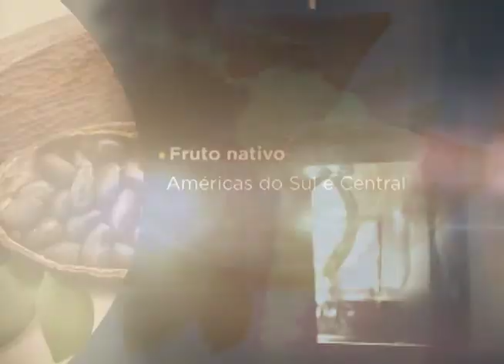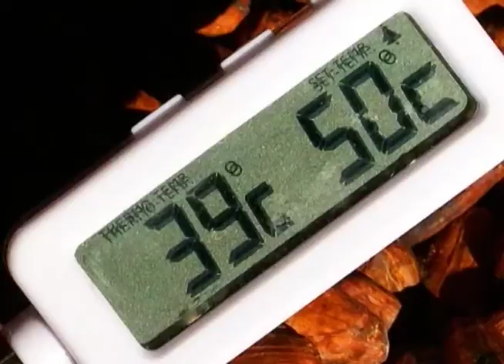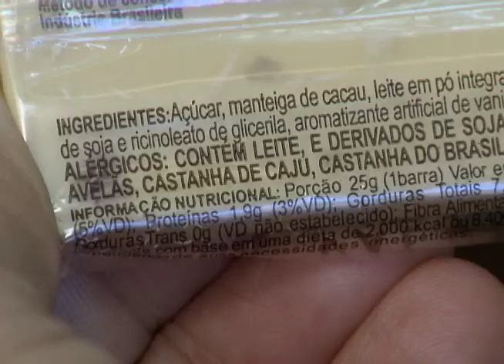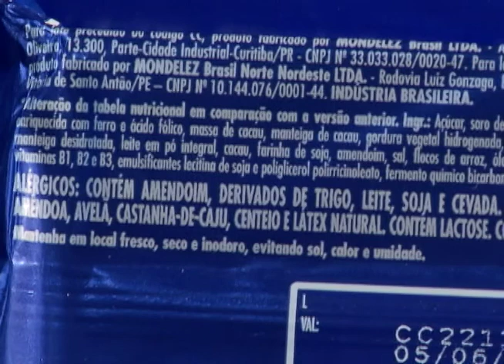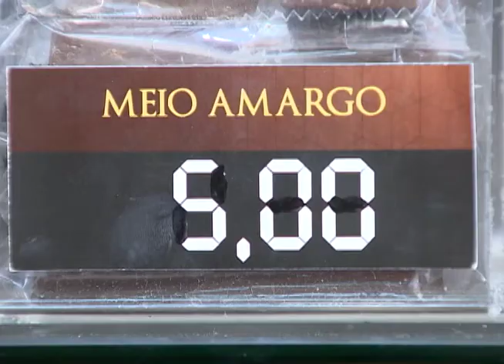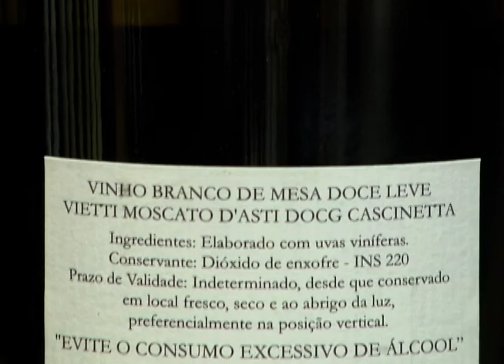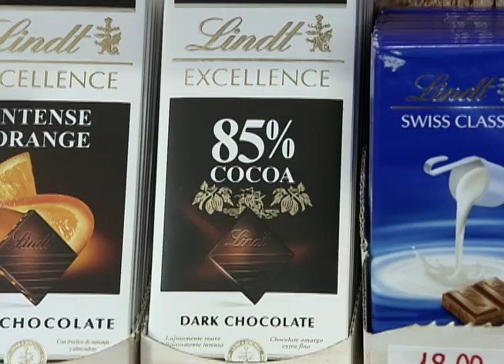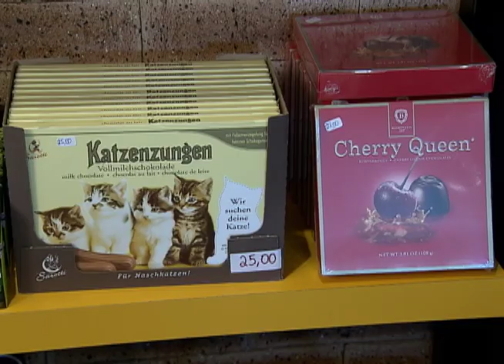O chocolate de um jeito diferente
Com a proximidade da Páscoa, o assunto do Repórter Justiça é chocolate. O programa desta semana mostra o chocolate utilizado de formas variadas, como escultura nas artes e até em tratamentos estéticos. Leia a íntegra da sinopse